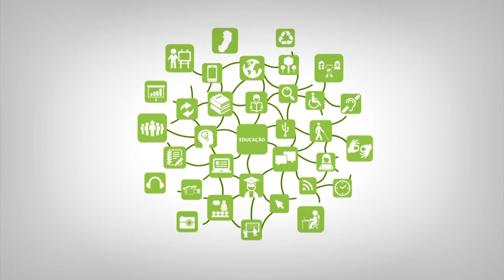Apresentação - Análise e Projeto de Sistemas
Curso: Licenciatura em Informática
Disciplina:Análise e Projeto de Sistemas
Professor: Carlos Jones Rebello Junior